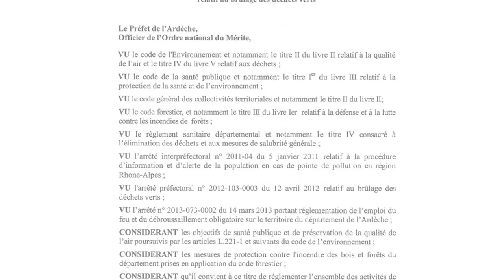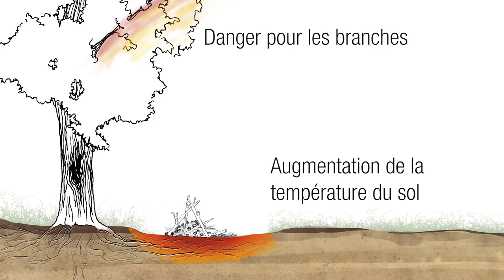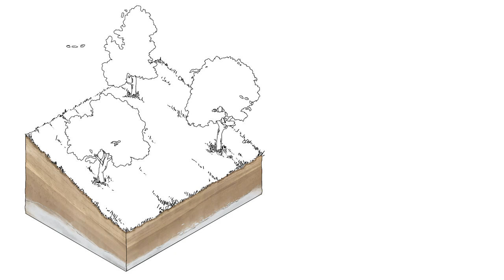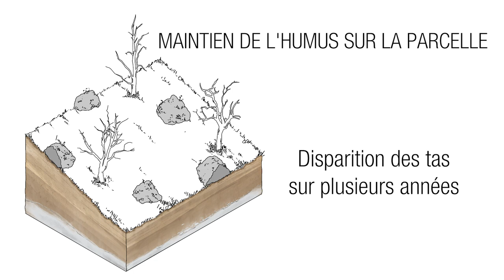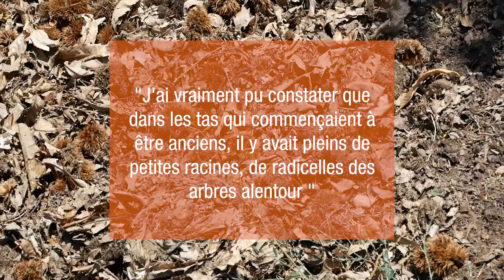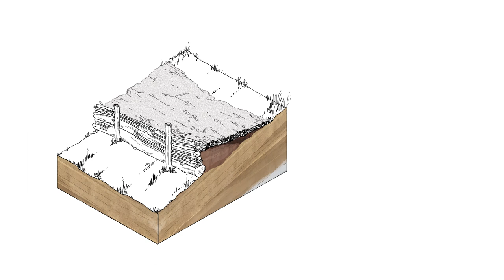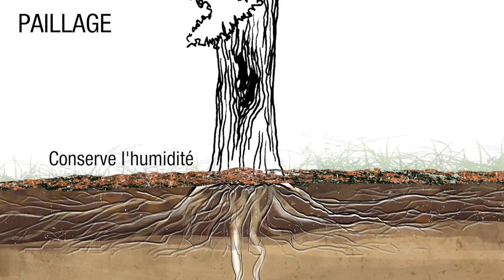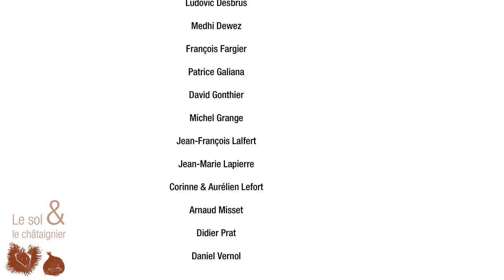Le sol et le châtaignier 2019 - Parc des Monts d'Ardèche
Une film réalisé par Léna Faury, ingénieure paysagiste et étudiante en développement territorial.